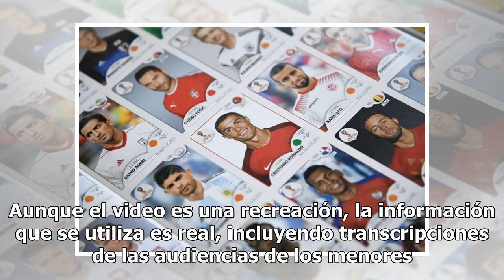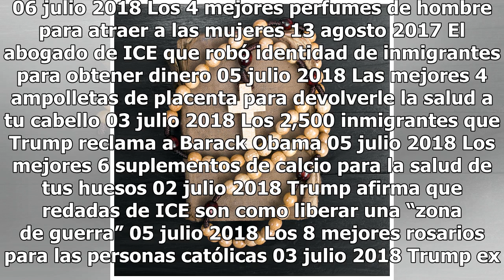El video que recrea cómo los niños inmigrantes se enfrentan solos a un juez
La recreación fue realizada por la cineasta Linda Freedman. La separación de niños inmigrantes de sus padres ha destado críticas y protestas de activistas por diversos motivos, incluyendo la decisión de autoridades de obligar a los infantes a representarse a sí mismos ante el juez, a pesar de su des...